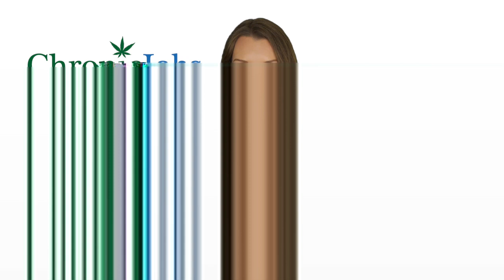Oregon City Marijuana Jobs